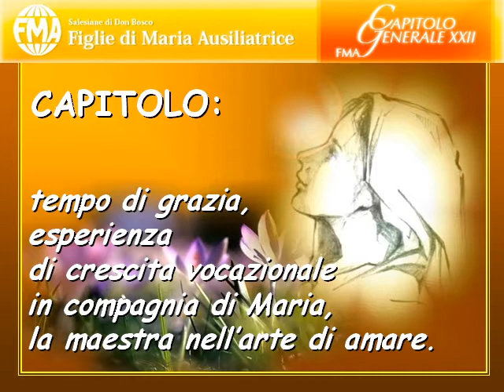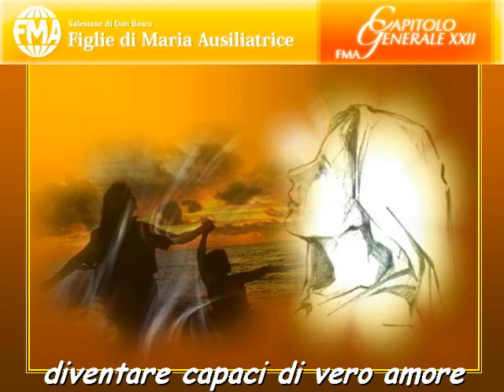Preghiera per il CG XXII FMA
In preparazione a questo evento ogni FMA ha così pregato og ni giorno